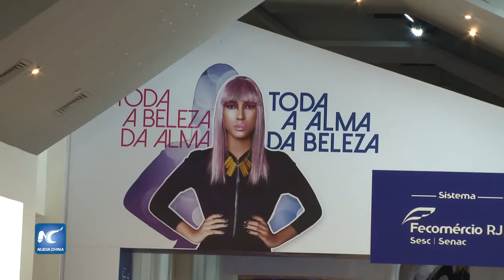Que te hace sentir bonita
Qué te hace sentir bonita? Es la pregunta con la que El Glamour Beauty Festival 2017 recibe a sus visitantes…